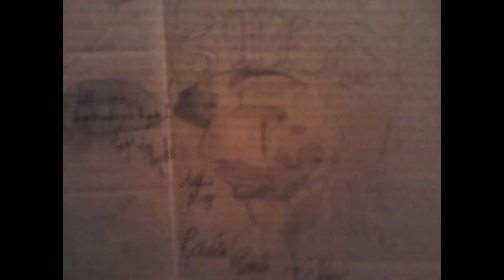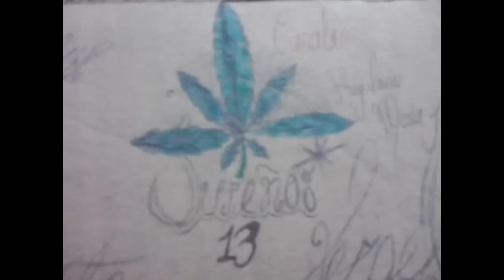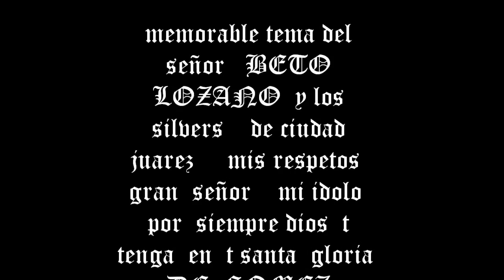MORIRE EN EL RIO ...BETO LOZANO .....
de gomez palacio durango  para   ciudad  juarez    d  ricky   el de andalucia  para  la  colonia  san  fransisco   barrio azul  colonia  aztecas   el  sausal tierra  y libertad  riveras  del  bravo